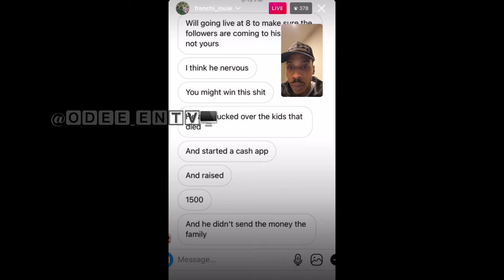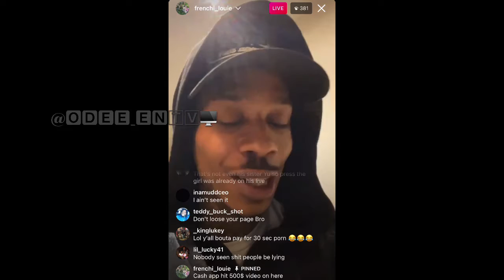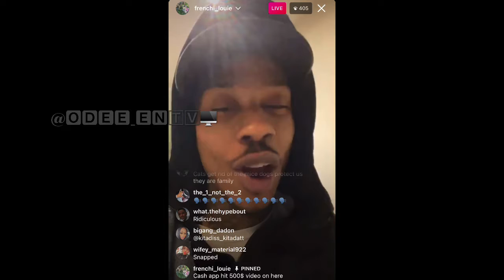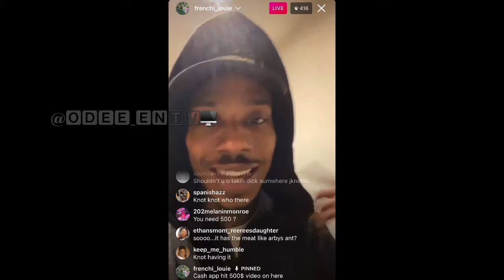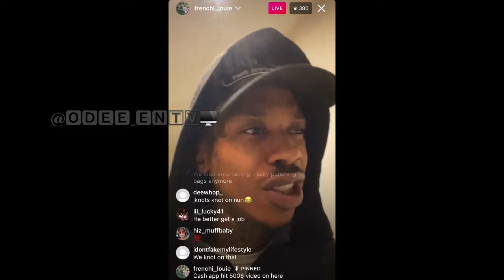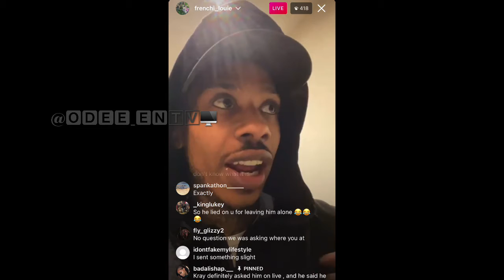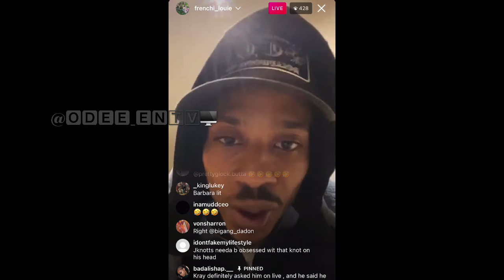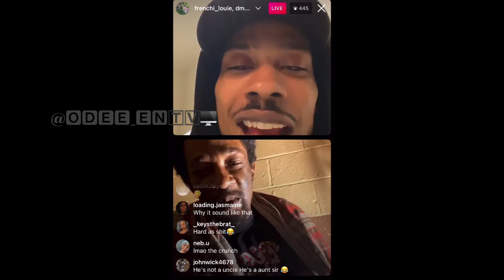Ant Glizzy Says Will Spent His PPP Loan In A Motel